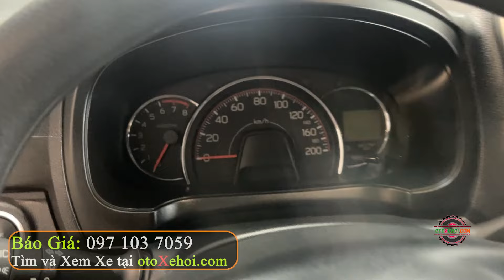Bán Ô tô Cũ Nhỏ Gọn Nhập Khẩu Bền Toyota Wigo 1.2L Số Tự Động 2021 | Mua Bán Xe Cũ